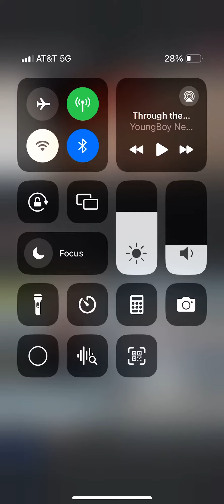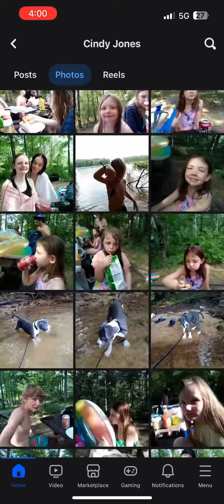April 8, 2024